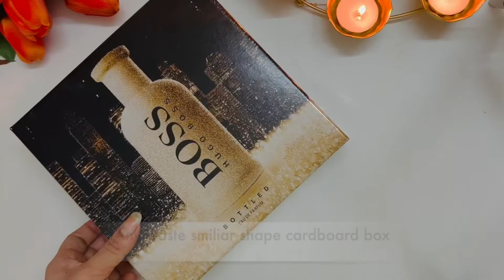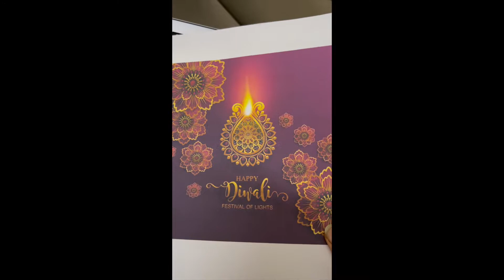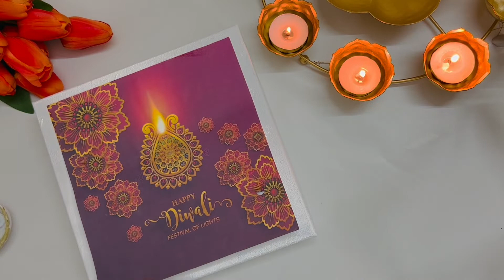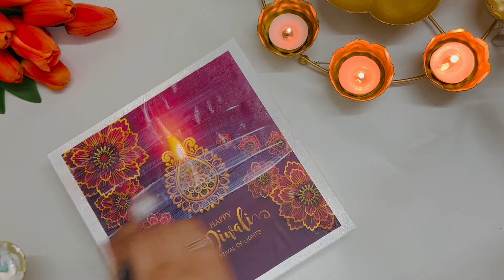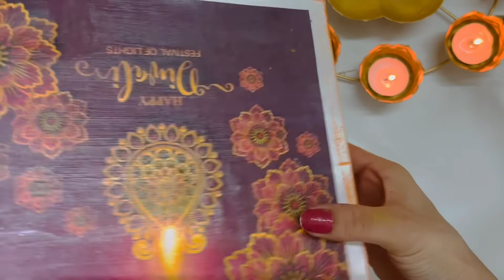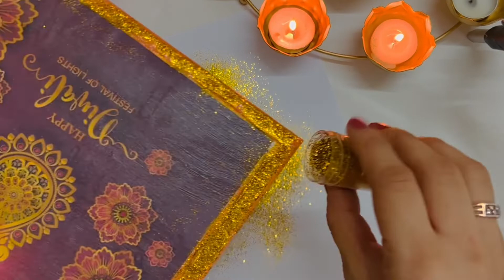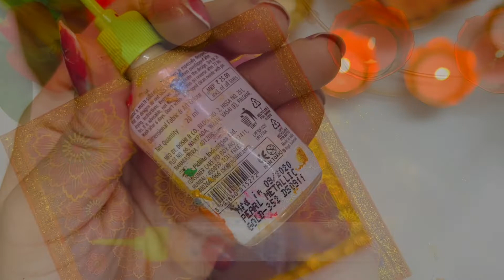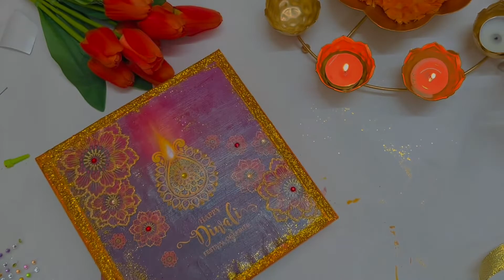Diwali DIY | Diwali gift box | Handmade diwali box | easy DIY | Diwali decor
Today we would be making beautiful DIY box for diwali which can be used for gifting purpose that adds personal touch and love.

Keep watching 💝